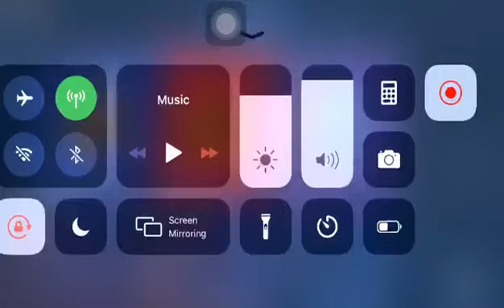Mobile Legends Selection - Kimochi Gaming VS Devil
Selection Sukma - Esports Pahang